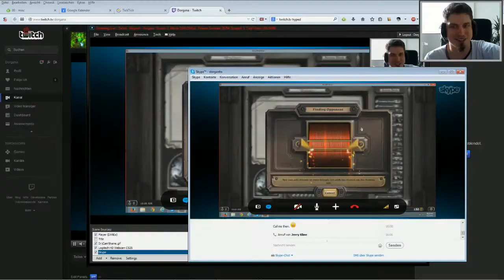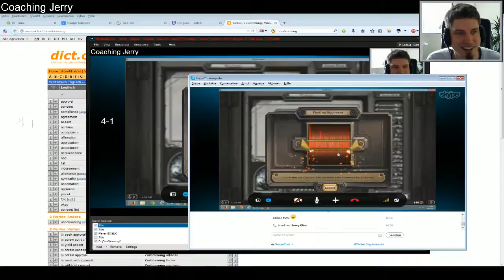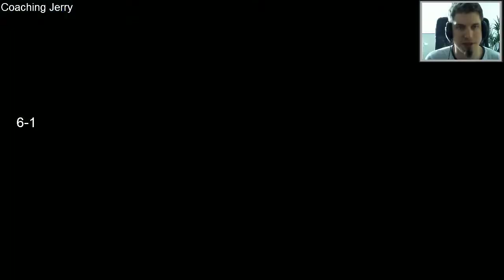Dorgan Coaches Hearthstone: Jerry - Shaman Arena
Doing my first coaching session ever. Watch me coaching Jerry in the Hearthstone arena.

Contents:
00:00 Introduction
03:20 Draft
17:16 Freeze Mage o_O
30:54 another Mage
44:54 Paladin
54:56 Mage
1:06:37 Druid
1:19:58 Paladin
1:35:38 Mage
1:48:40 just another Mage
1:55:40 guess what, a Mage!
2:11:00 Rewards
2:11:30 Pack Opening
2:12:28 Résumé & Closing

[SPOILER] 6 Wins [/SPOILER]